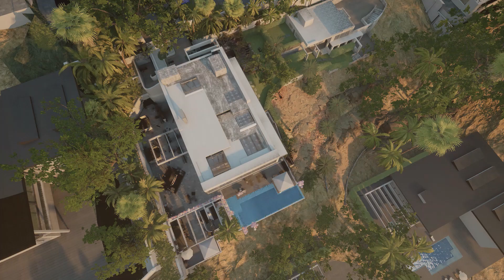RAT DEN 2 men Team work